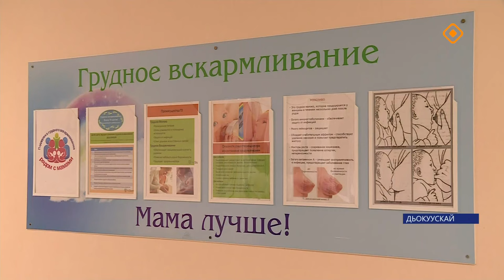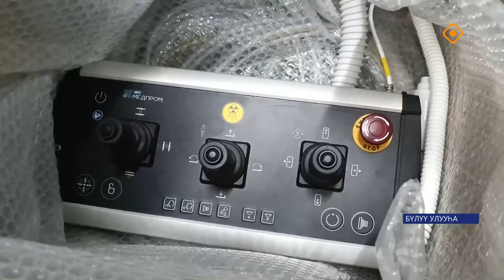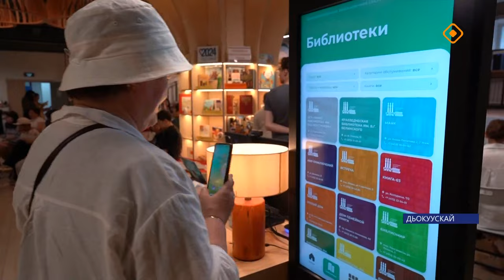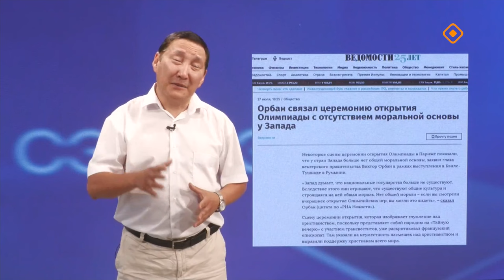«Саха сирэ» информационнай биэрии. От ыйа 29 күнэ 20.30